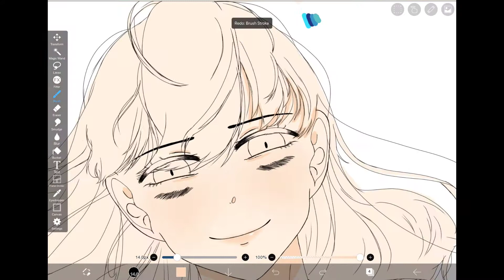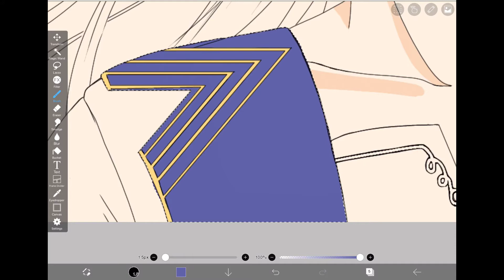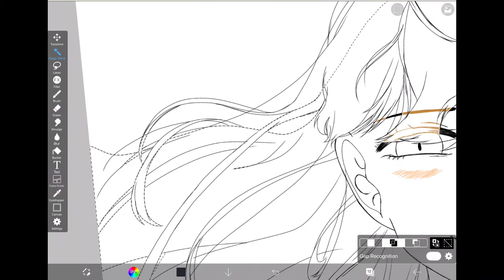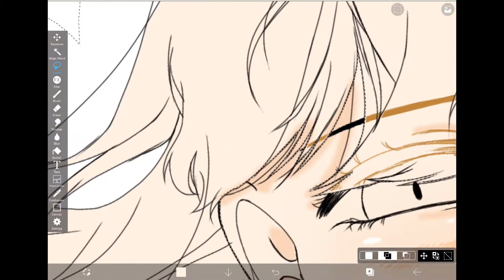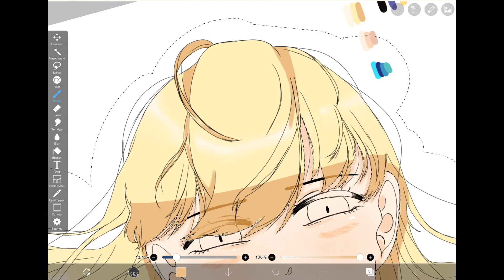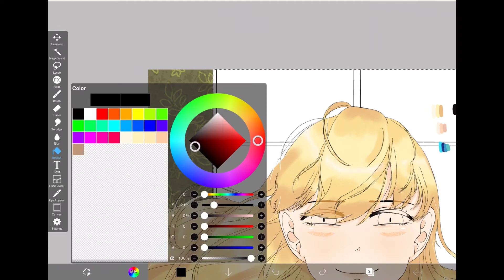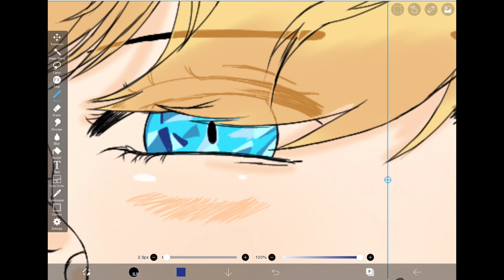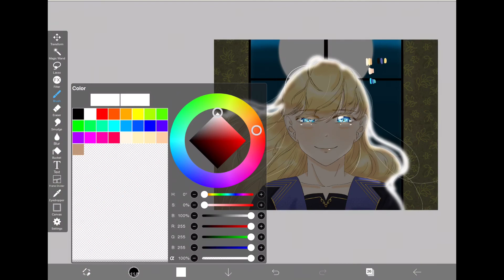Princess Athanasia || Speedpaint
I have been reading this and am in love. It’s so bittersweet and addicting. I would highly recommend.